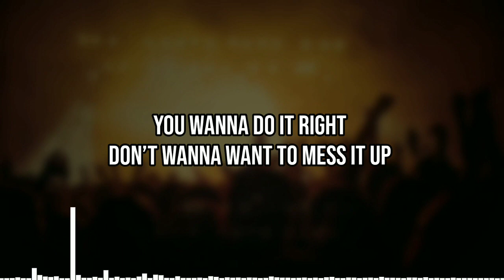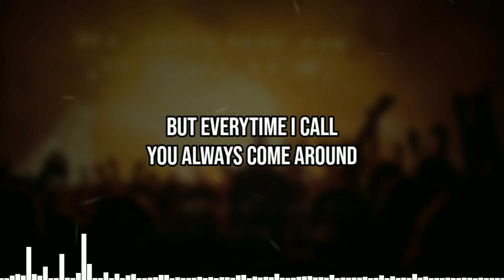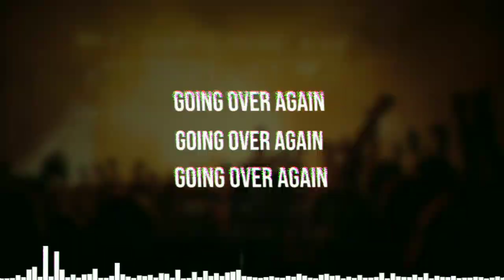Cam Wales - Over again [Lyrics]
*Creators - This song is copyright-free to use in your content, you can download "Over Again"

LYRICS:

You wanna take a minute
You wanna take a breath
You wanna love it all
You wanna know what’s next
But we can’t see
What we don’t know
(What we dont know)
You wanna do it right
Don’t wanna want to mess it up
So you overthink
Until it fucks it up
Wish we could
Take it day by day

(Then I just might be ok)

My head spins
like record on the radio
My heart beat
Like it’s own stereo
Going over again
Going over again
Going Over again
Dark days spin
Like they’re on a cd
My brains like the
Static on the tv
Going over again
Going Over again
Going Over again

We’ll never know it all
Cant ever chase fate
Cocain and adderall
Keeps us up late
love how We let the night
Take the fall
(Night take the fall)
Always Seems we’re lost
Futures never found
But everytime I call
You always come around
Someday we’ll go and make our escape

My head spins
My head spins
My heart beat
Going over again
Going over again
Going Over again
Dark days spin
Going over again
Going Over again
Going Over again

My heads
Spinning
My heads
spinning
Wish my beginnings
Could start again
My heart keeps on
Racing
Thinking what am I
chasing
All the time I've wasted
Feels like it’ll never end

My head spins
My heart beat
Going over again
Going over again
Going Over again
Dark days spin
Going over again
Going Over again
Going Over again